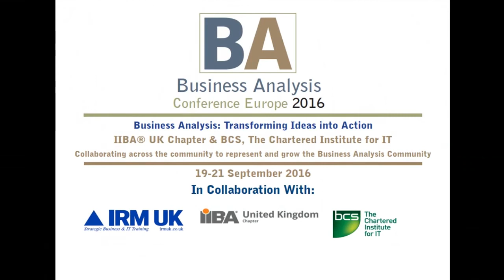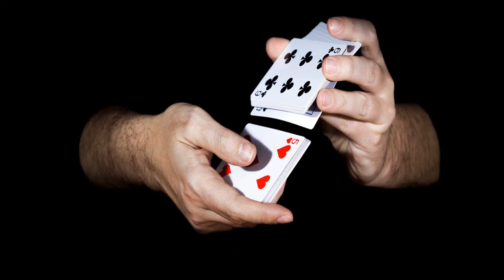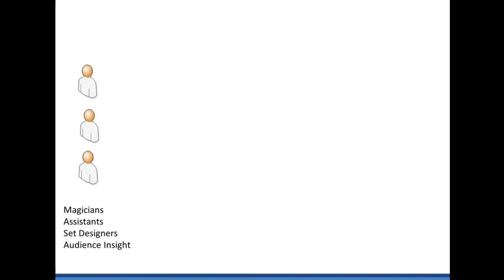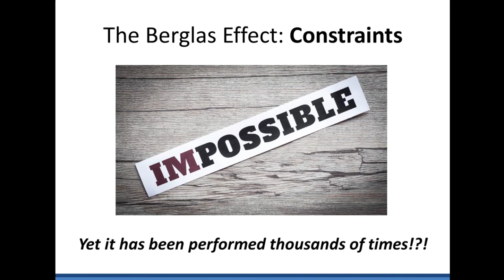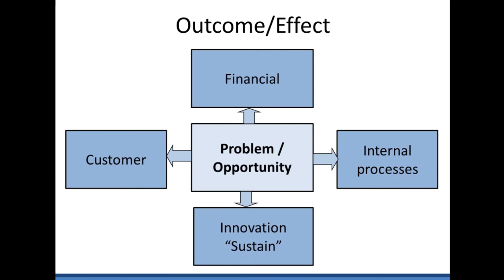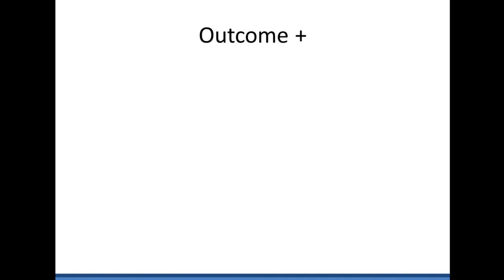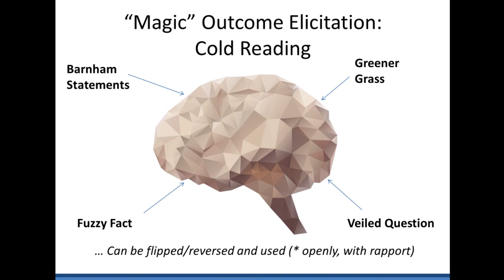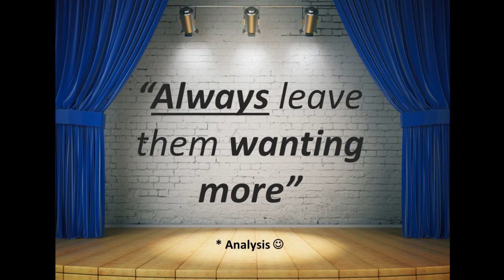“And then the magic happens”What BAs can learn from the world of magic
An audio recording of Adrian Reed presenting at the BA Conference Europe 2016:

On projects, it often feels like our stakeholders expect us to be magicians.  They expect us to carry out high quality work with far less time and resources than we really need.  We have a broad and varied toolkit, but sometimes it feels like we need some real magic to make our projects work.

But what if we really could use magic?  Or at least the techniques from a magician's toolbox?

In this thought-provoking session Adrian Reed explains how a chance meeting with a Magician challenged the way he thought about Business Analysis.   You'll hear:

- A range of techniques from magic, conjuring and mentalism that have parallel applications in the world of business analysis
- The importance of audience management, and what this means for BAs
- How to avoid "magic for magicians" (or "analysis for analysts")